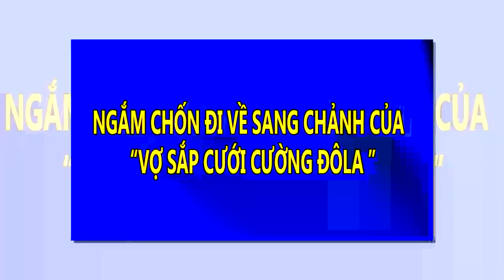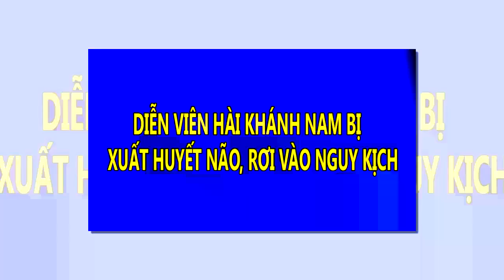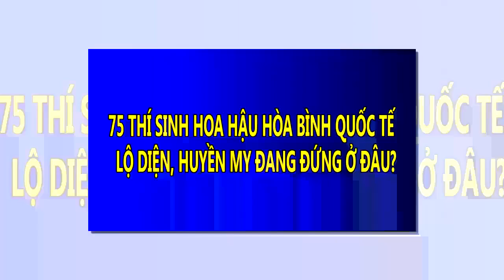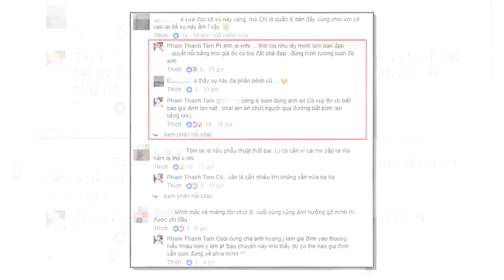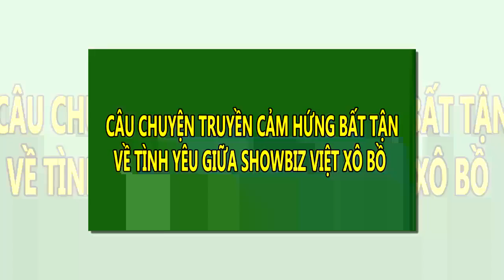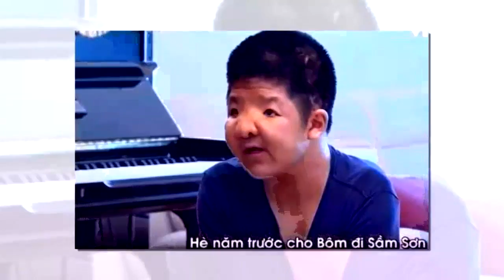Ngắm chốn đi về sang chảnh của "vợ sắp cưới Cường Đô la" | Tin Nhanh Nhất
Ngắm chốn đi về sang chảnh của "vợ sắp cưới Cường Đô la"